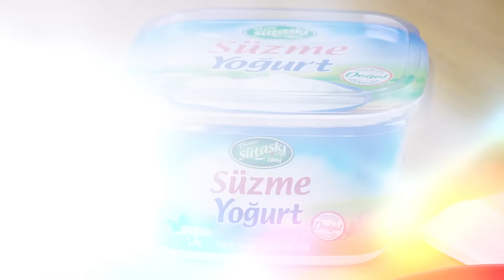Borani Nasıl Yapılır? - Sütaş Süzme Yoğurtlu Havuçlu Ispanaklı Borani Tarifi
Boraninin Lezzetini Sütaş Süzme Yoğurt'la Katlayın!

Borani Nasıl Yapılır? - Sütaş Süzme Yoğurtlu Havuçlu Ispanaklı Borani Tarifi için Gerekli Malzemeler:

300 gram Sütaş Süzme Yoğurt
30 gram Sütaş Tereyağı
1 adet büyük boy rendelenmiş havuç
2 bağ doğranmış ıspanak
1 diş ezilmiş sarımsak
1 çay kaşığı tuz

Üzeri İçin:
25 gram Sütaş Tereyağı
1 tatlı kaşığı toz kırmızıbiber
2 yemek kaşığı dövülmüş ceviz

Yapılışı:
Tavada Sütaş Tereyağı’nı eritin, rendelenmiş havuçları ekleyin ve yumuşayana kadar kavurun. Doğranmış ıspanakları ekleyin, 2 dakika kavurduktan sonra ocaktan alın ve soğumaya bırakın. Sütaş Süzme Yoğurt’u ezilmiş sarımsak ve tuzla karıştırın. Üzerine havuç ve ıspanağı ilave edin ve karıştırın. Üzeri için tavada Sütaş Tereyağı’nı eritin, toz kırmızıbiber ekleyip karıştırın ve 30 saniye kızdırın. Boraniyi servis tabağına alın ve üzerine kırmızıbiberli yağ karışımını ekleyip dövülmüş ceviz ile süsleyin.

Afiyet olsun!

Tüm sosyal mecralardan bizi takip edebilirsiniz.